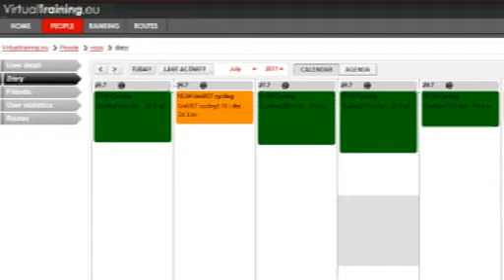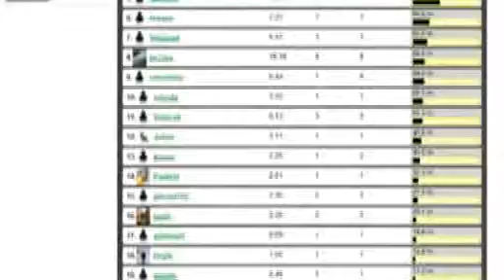UniVET System - trénujte efektivně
Představení tréninkových funkcí software UniVET System. Import sportovních záznamů, online tréninkový deník na portálu VirtualTraining a další...